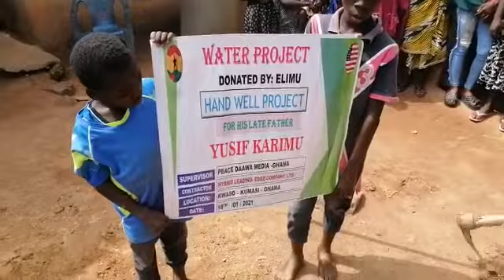WATER PROJECT STARTED IN KUMASI